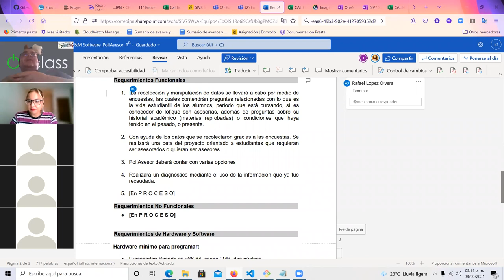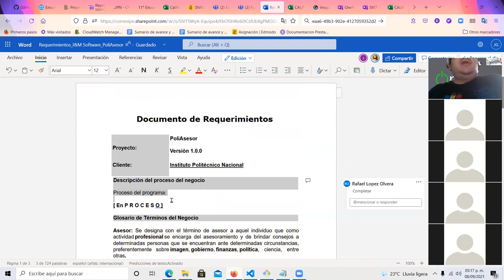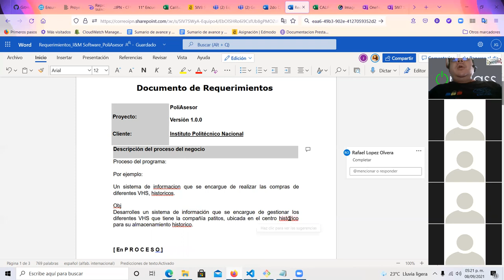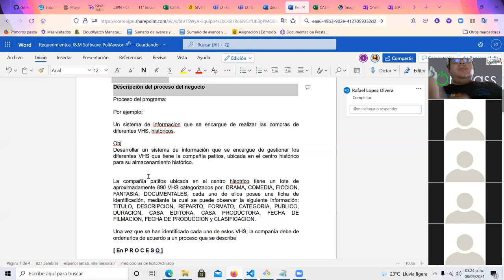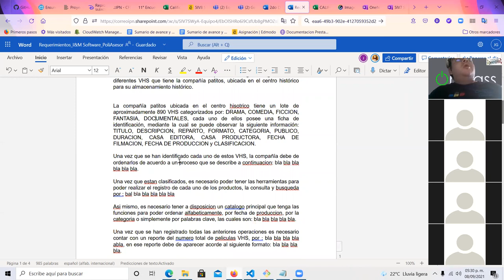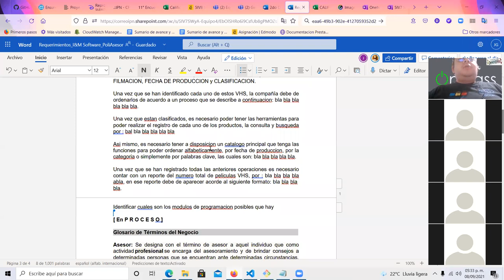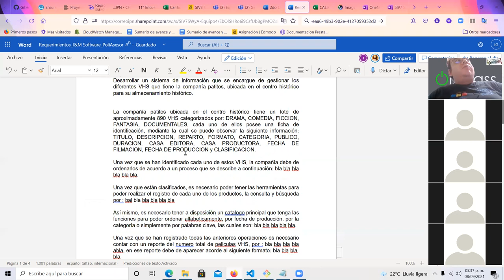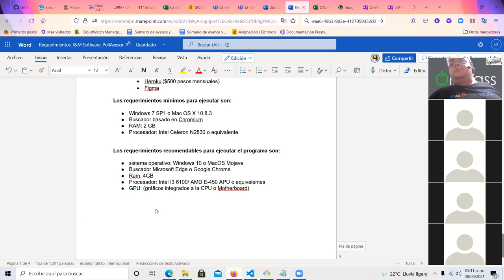Sesión 07 LPTI III Requerimientos Funcionales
Explicación sobre la problemática y los requerimientos funcionales para su identificación correcta y oportuna.